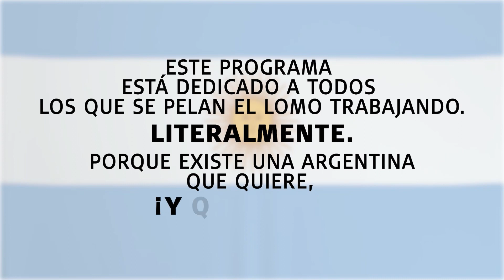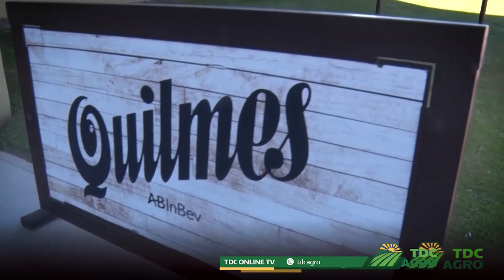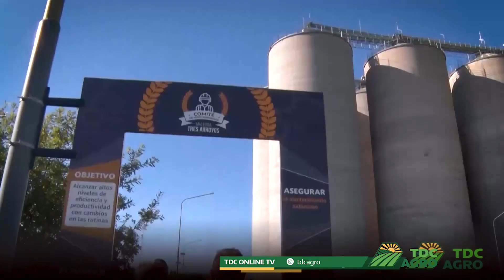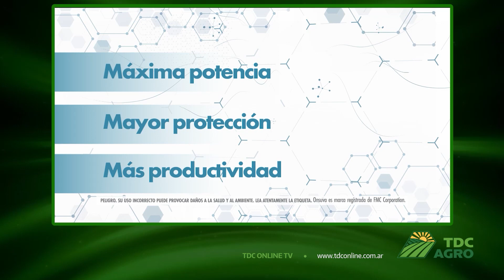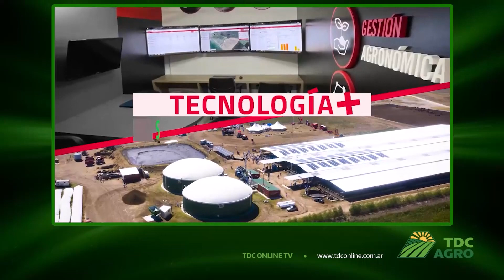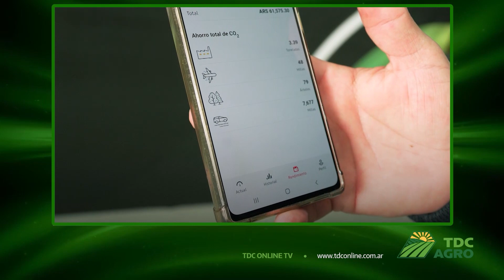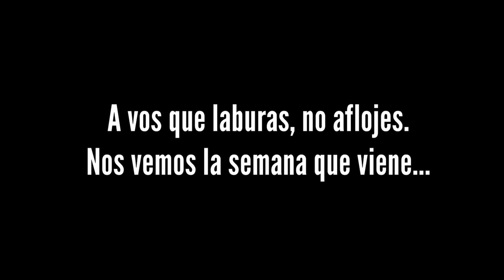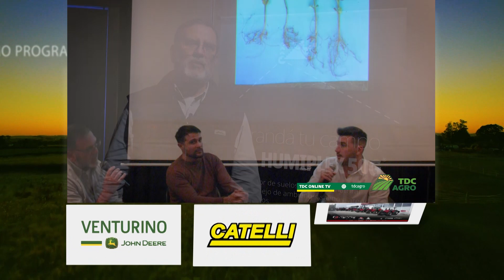TDC AGRO | PROGRAMA Nº150